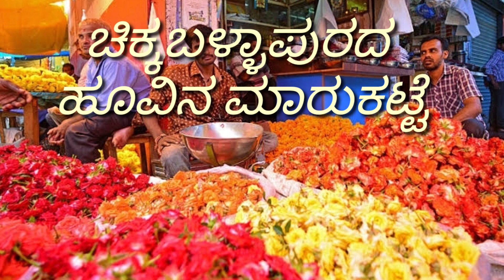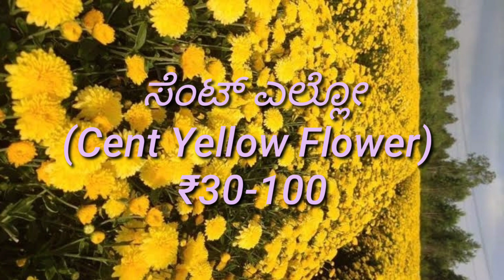Chikkaballapura Flower market Rates 08 Sep 2022llಚಿಕ್ಕಬಳ್ಳಾಪುರ ಮಾರುಕಟ್ಟೆಯ ಹೂವಿನ ಬೆಲೆಗಳು.